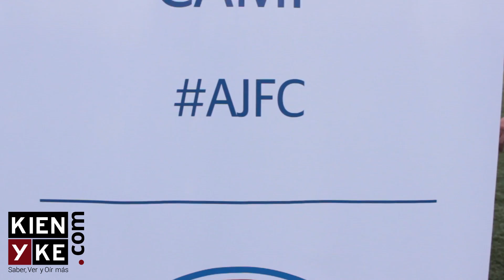Bayern Múnich: Un sueño cumplido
6 jóvenes promesas del fútbol viajarán a Alemania a conocer el nuevo equipo de James Rodríguez.